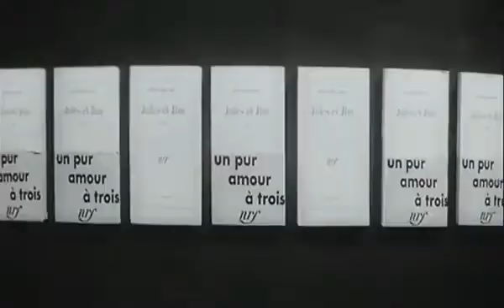Jules et Jim - Bande-annonce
Bande-annonce de JULES ET JIM de François Truffaut, avec Jeanne Moreau, Oskar Werner et Henri Serre.